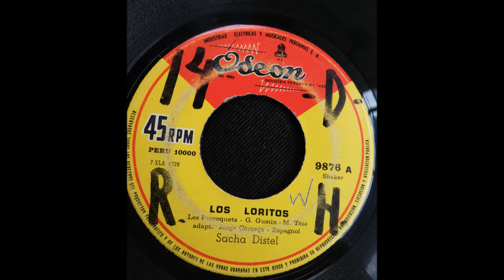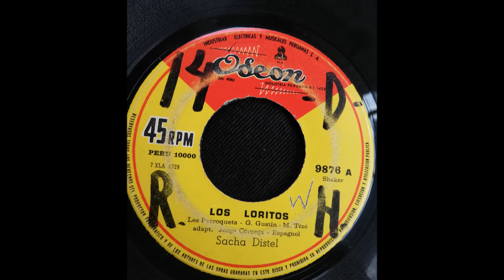SACHA DISTEL == LOS LORITOS